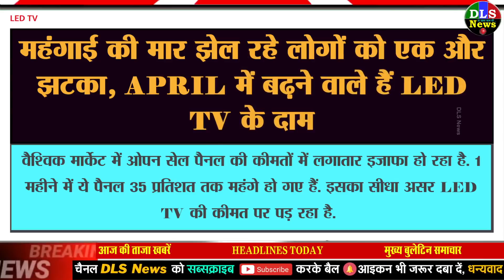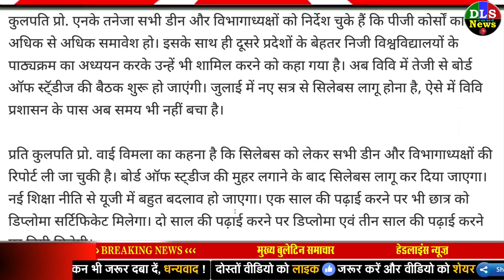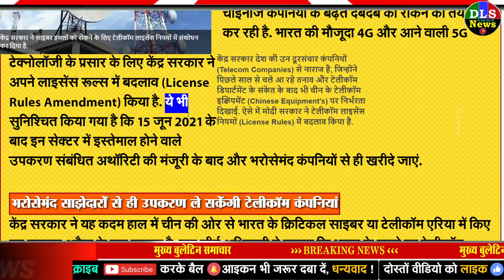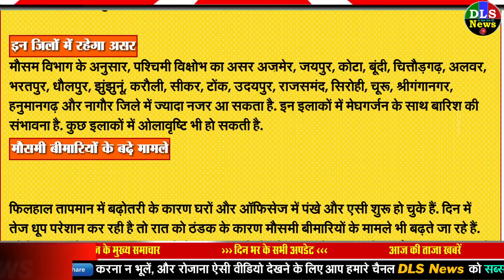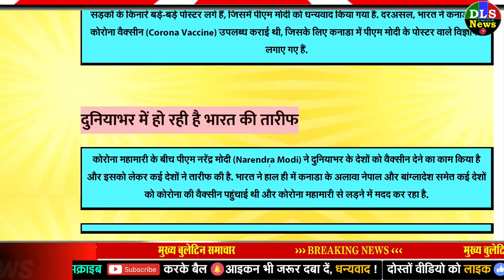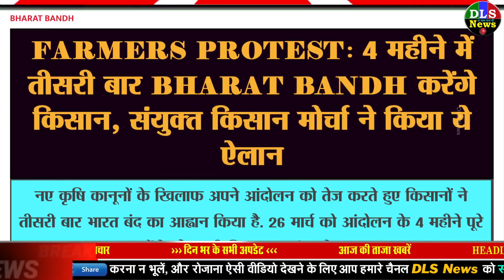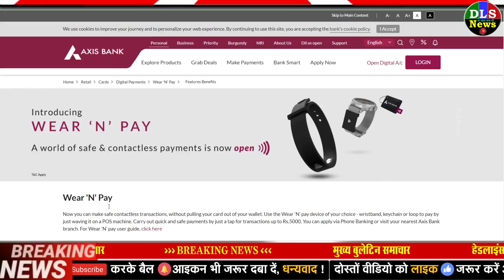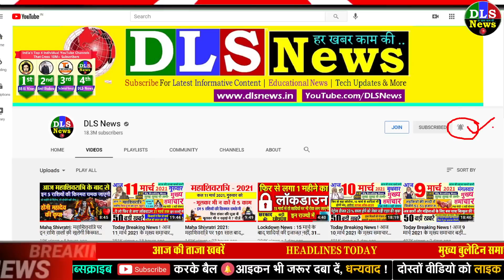Today Breaking News ! आज 12 मार्च 2021 के मुख्य समाचार बड़ी खबरें लॉकडाउन भारत बंद PM Modi news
12 MARCH 2021 today breaking news dls news BREAKING news PM Modi

1 March 2021 today breaking news dls news BREAKING news
Today Breaking News ! आज 12 मार्च 2021 के मुख्य समाचार बड़ी खबरें, किसान आंदोलन दिल्ली modi news
12 March 2021 today breaking news dls news BREAKING news
झटका: गर्मी शुरू होने से पहले ही AC, फ्रिज, कूलर हो सकते हैं महंगे, इतने रुपये बढ़ जाएगी कीमत

LED TV Price Hike up to 7 percent from April 1, Open-cell panels is the reason | महंगाई की मार झेल रहे लोगों को एक और झटका, बढ़ने वाले हैं LED TV के दाम | Hindi News, बिजनेस

Historic meeting of heads of quad countries

खुशखबरी! महाराष्ट्र और दिल्ली वालों को मिलेगा सस्ता पेट्रोल-डीजल, GST के दायरे में लाने को तैयार...

petrol diesel in GST ; Petrol Diesel Price ; Recommendation of GST Council to bring petrol and diesel within the purview of GST, it is not in the hands of the government | पेट्रोल और डीजल को GST के दायरे में लाने के लिए GST परिषद की सिफारिश जरूरी, ये सरकार के हाथ में नहीं - Money Bhaskar

महंगे पेट्रोल-डीजल से मिलेगी निजात, Hyundai ला रही हाइड्रोजन एसयूवी Nexo

PM Narendra Modi to inaugurate programs related to Amrit Mahotsav of Independence on March 12 at Sabarmati Ashram in Gujarat | PM Narendra Modi करेंगे आजादी के Amrit Mahotsav का उद्घाटन, Sabarmati Ashram से शुरू होगा पैदल मार्च | Hindi News, देश

Board Of Studies Will Approve New Education Policy, New Policy To Be Implemented From July In Ccsu - नई शिक्षा नीति पर मुहर लगाएगा बोर्ड ऑफ स्टडीज, जुलाई से होगी लागू, 70 फीसदी कोर्स होगा एक समान - Amar Ujala Hindi News Live

चीन के साइबर हमले रोकने को केंद्र ने उठाया सख्‍त कदम! टेलीकॉम लाइसेंस नियमों में कर दिया बदलाव

Roadside religious places will be removed, the Yogi government came into action on the orders of the High Court | सड़क किनारे बने धार्मिक स्थल हटाये जाएंगे, अतिक्रमण हटाने में बाधा डालने पर क्रिमिनल केस दर्ज होगा - Dainik Bhaskar

Supreme Court Said Husband Would Be Primarily Liable For Injuries Inflicted On A Wife In The Matrimonial Home - घरेलू हिंसा : सुप्रीम कोर्ट ने कहा- ससुराल में पत्नी को पहुंची हर एक चोट के लिए पति जिम्मेदार -12 March 2021 today breaking news dls news BREAKING news 2
Nonstop News ! आज 12 मार्च 2021 के मुख्य समाचार, Pm Modi News, Today Breaking News, Headlines#ModiNews
DLS News aaj ki taza khabar 12 March ki news aaj ki badi khabre Live DLS news Today

12 मार्च 2021आज की खबरें |देश के मुख्य समाचार|आज की ताजा खबरें|2021|mausam vibhag aaj weather

Today Breaking News ! आज 12 मार्च 2021 के मुख्य समाचार बड़ी खबरें PM Modi News, SBI, UP, Bihar
बड़ी खबरें, 12 मार्च 2021, jio, gas, gold rate today, petrol price today, the Noise, DLS News
12 March 2021 Dls news headlines latest news today update pm modi at 12 PM, Nonstop news 12 March, 2021

DLS News Aaj Ki Taja Khabar 12 March 2021 : PM Modi, LockDown news, LPG Price, LPG cyllender booking and price

Aaj Ki Taja Khabar Live Update Hindi Samachar Breaking News 12 March new rules by Modi Govt. Today Updates TOP Trending news headlines –

Top Trending news headlines today - 12 March 2021 | Hindi News,